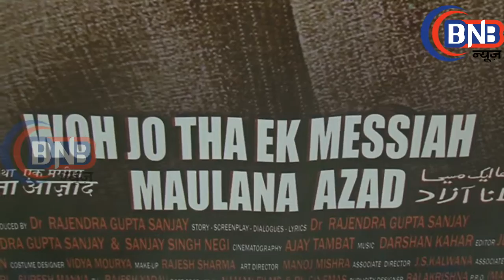''Woh Jo Tha Ek Messiah Maulana Azad'' Film Poster & Trailer Launch With Starcast